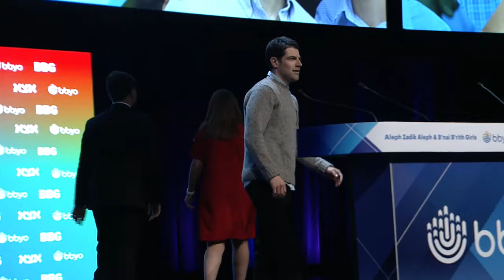BBYO IC 2019 Plenary Speaker: Max Greenfield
Actor and producer, Max Greenfield, is best known for recurring roles in Veronica Mars and Ugly Betty, and co-starred as Schmidt in the Fox sitcom New Girl, for which he received Emmy, Critics' Choice Television, and Golden Globe awards nominations. During his speech, Max has some "b'nai mitzvah" fun with the audience and talks about BBYO teens having the power to change the world.